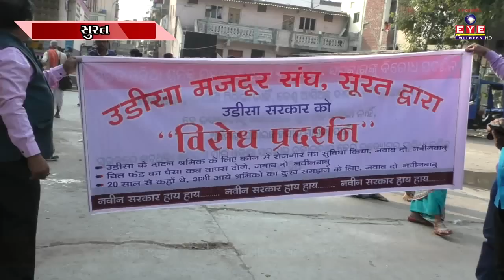ઉડીસા મજદૂર સંઘના આગેવાનોએ ઉડીસાïસરકારનો વિરોધ કર્યો